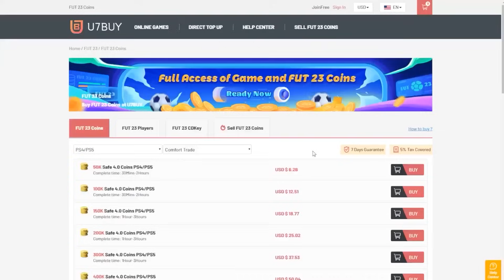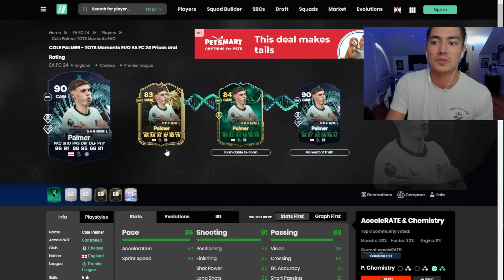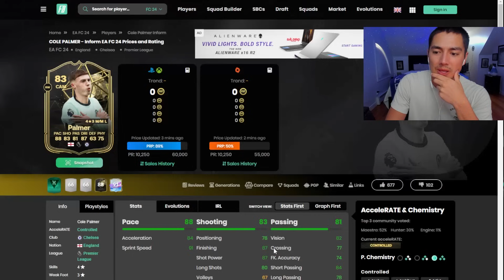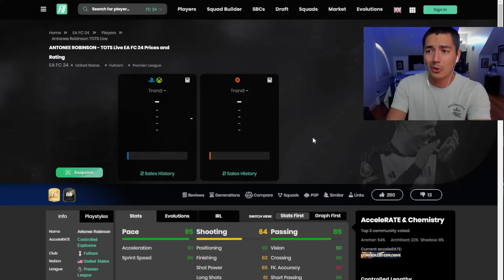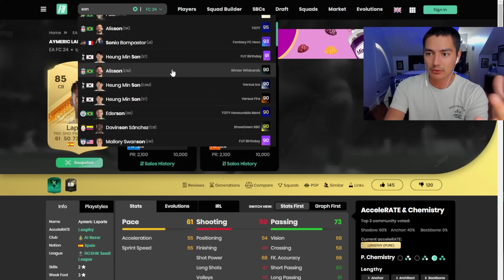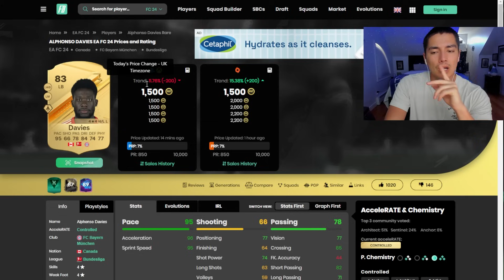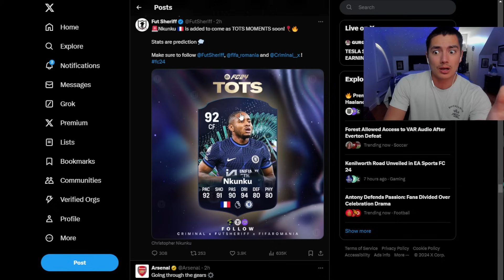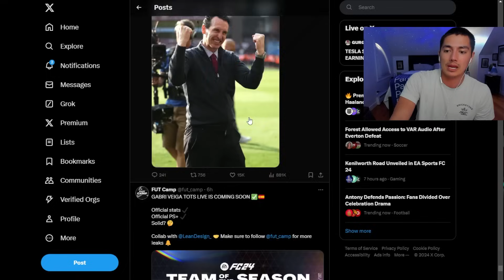Premier League TOTS Leaks + Investments!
Timecodes
0:00 - Intro
0:15 - U7Buy Coin Sponsor
0:30 - Daily Trading Update